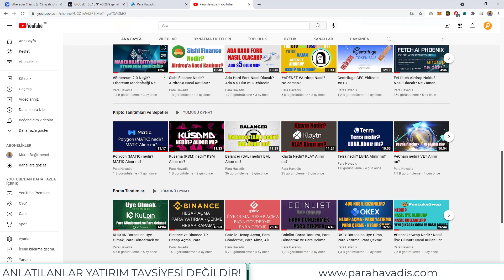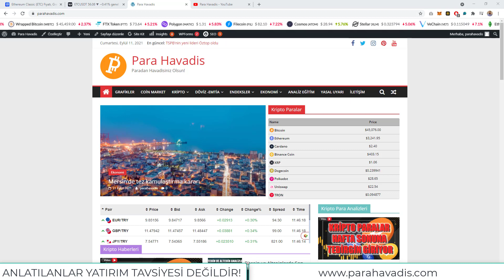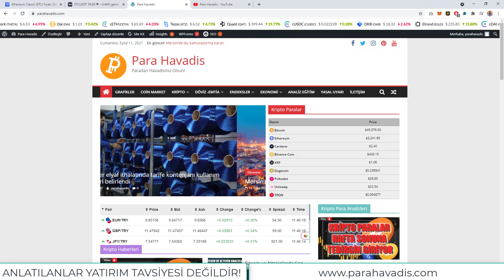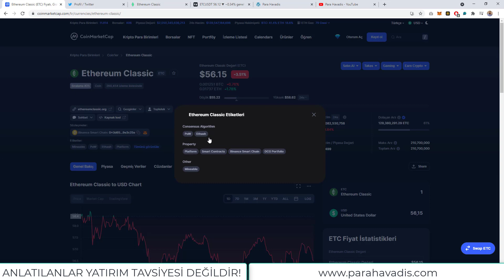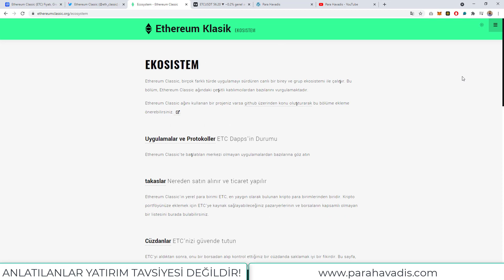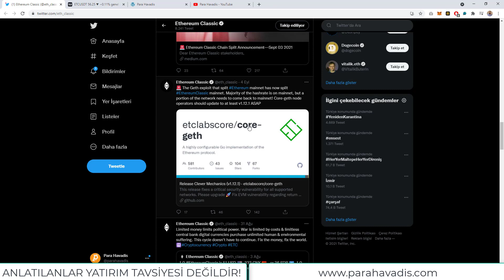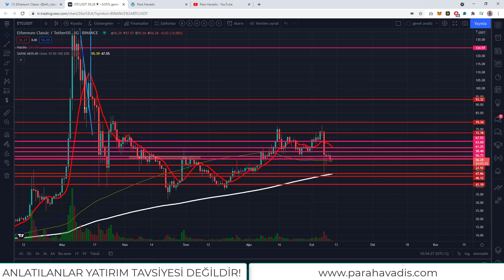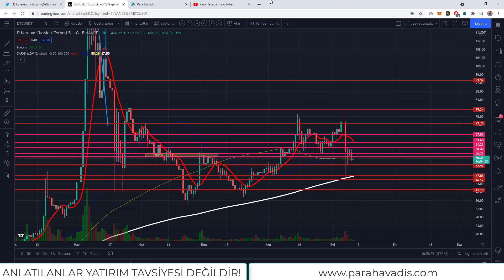Ethereum Classic (ETC) nedir? ETC Alınır mı?